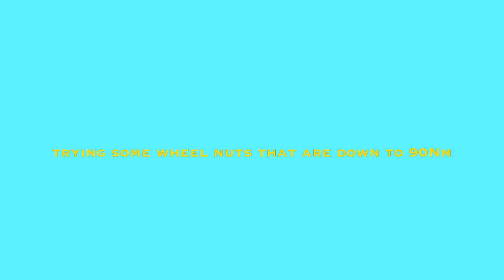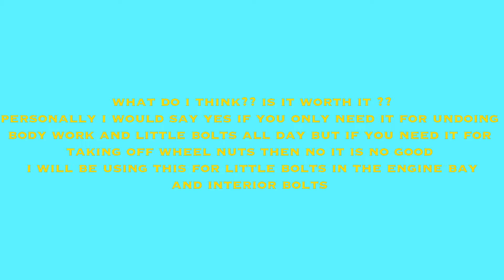Sealey CP1204 12v 3/8 impact wrench review and test (worth it or not??)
In this video I test out my new sealey CP1204 3/8 12v impact wrench that I got from a kit